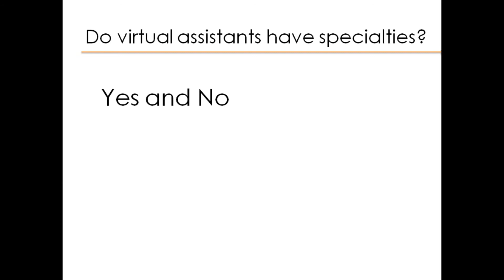#6 Do Virtual Assistants have specialties?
Do Virtual Assistants have specialties?